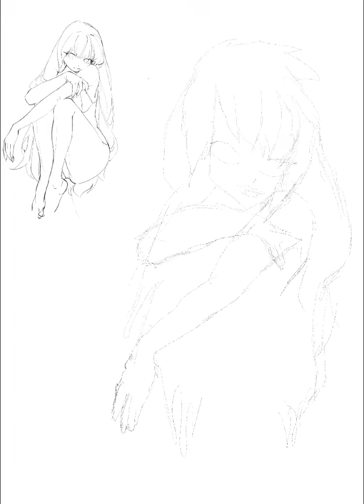Twillys Arts (procreate) 🤍